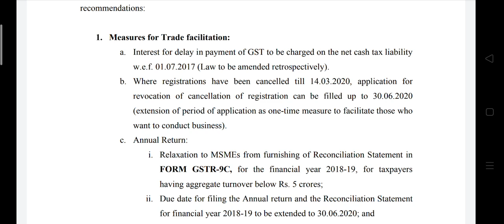IMPORTANT ALERT, LAST CHANGE TO FILE APPLICATION FOR REVOCATION OF CANCELLED GST REGISTERATION